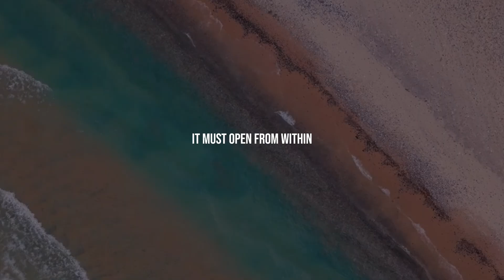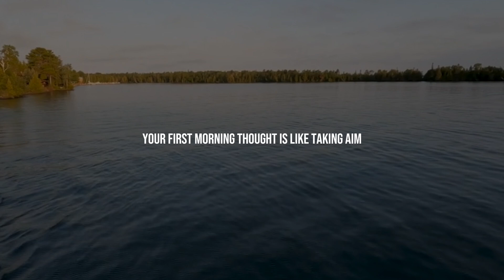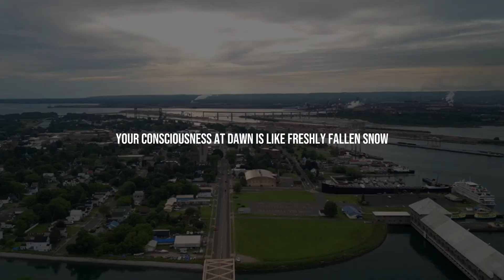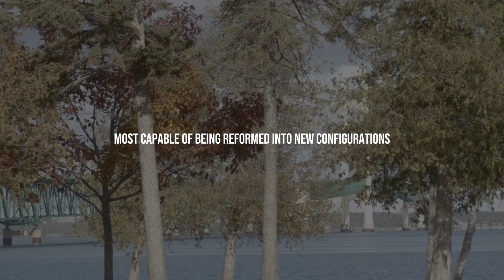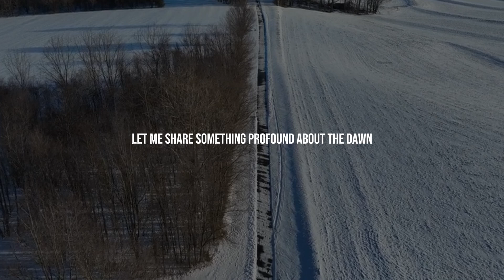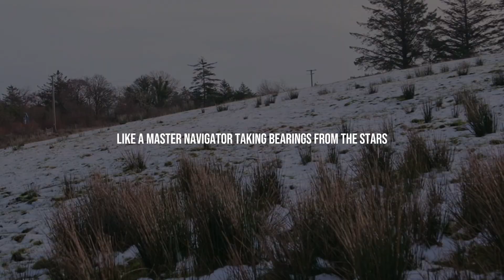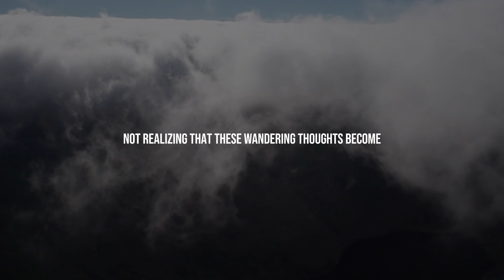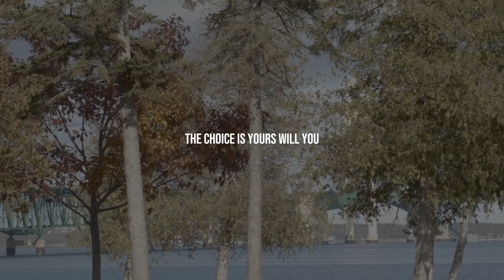“When You WAKE UP in The MORNING, DO THIS ONE THING” _JOE DISPENZA MOTIVATION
Start your day with intention and power! Joe Dispenza shares the one key thing you should do as soon as you wake up in the morning to set yourself on the path to success, positivity, and transformation. Learn how to prime your mind, activate positive energy, and create the life you desire right from the moment you wake up. Unlock your full potential with Joe Dispenza's proven techniques!